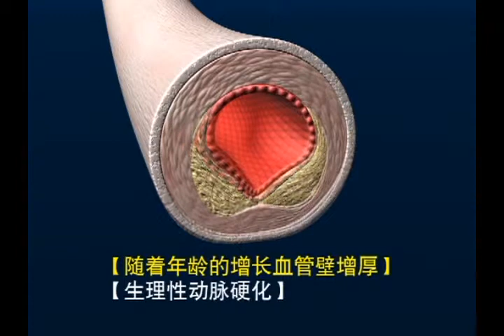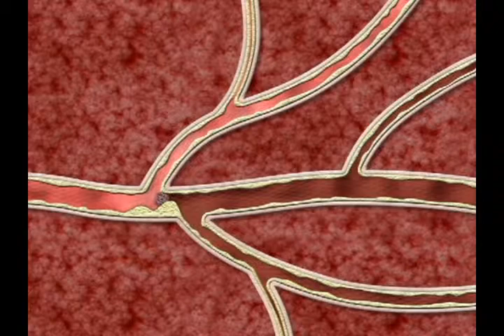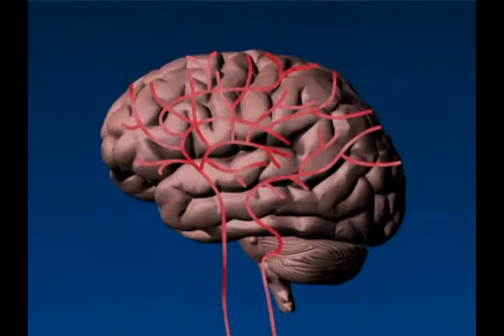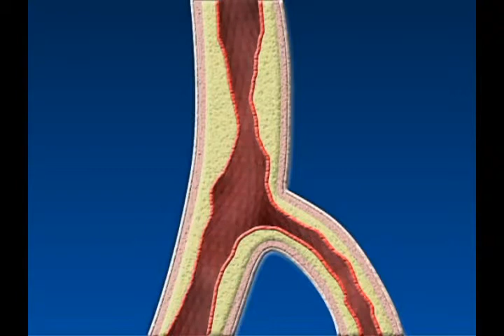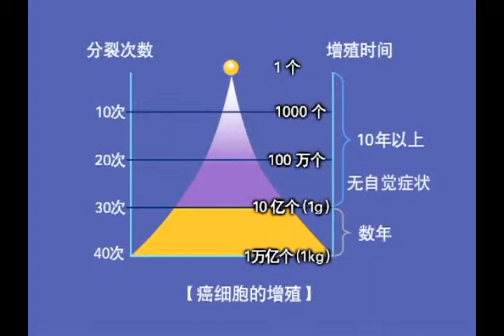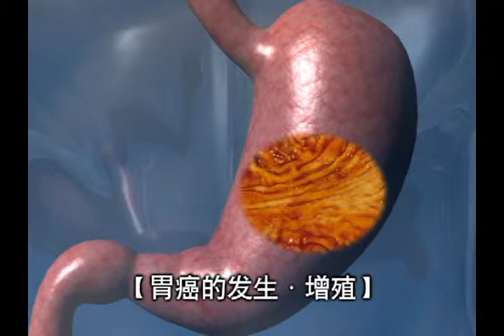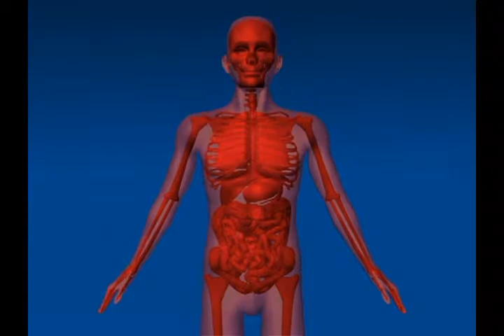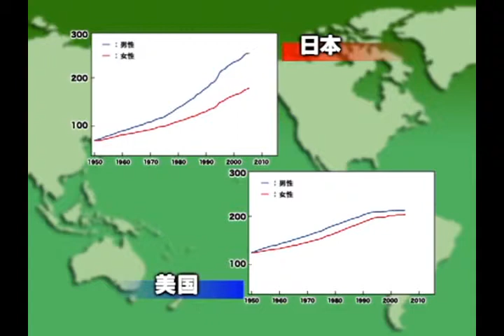生活習慣病と予防医学 China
生活習慣病と予防医学